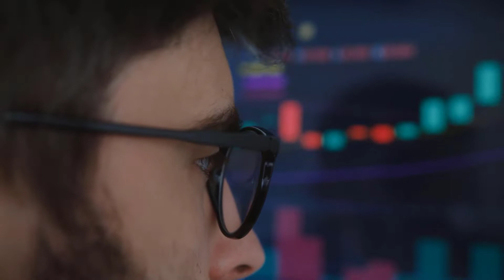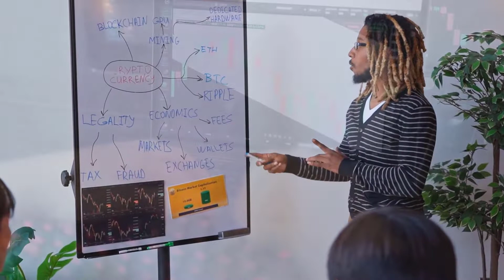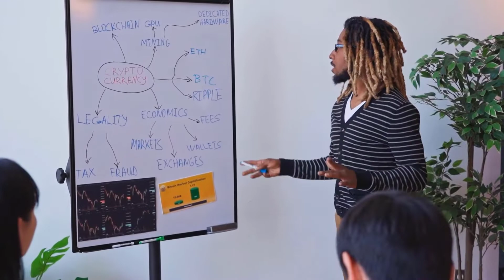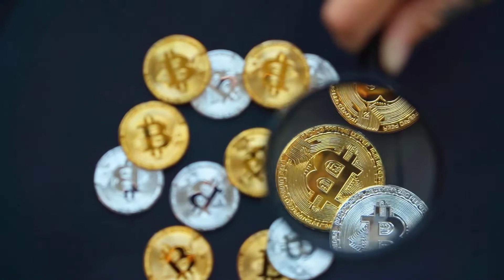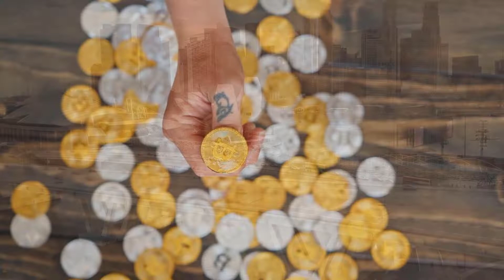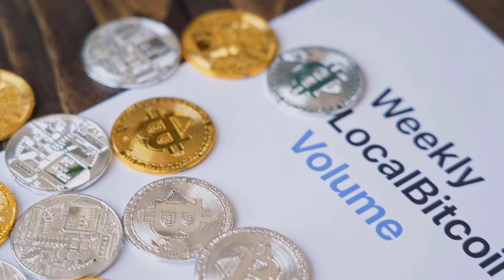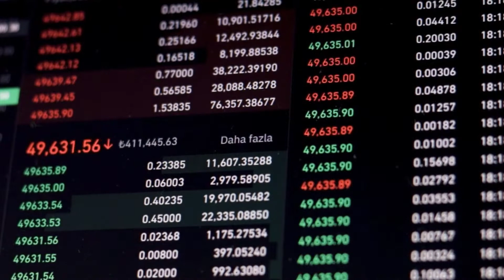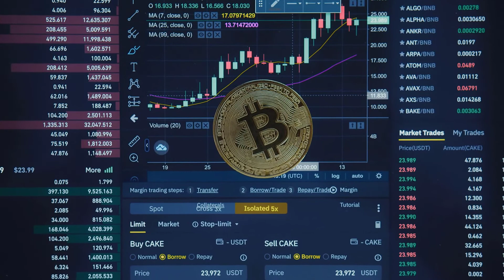SAND PRICE WILL BLOOM WHEN THIS HAPPENS?? - THE SANDBOX PRICE PREDICTION & NEWS 2023